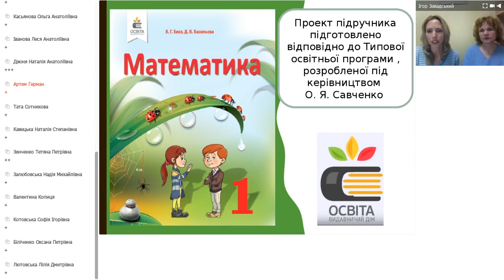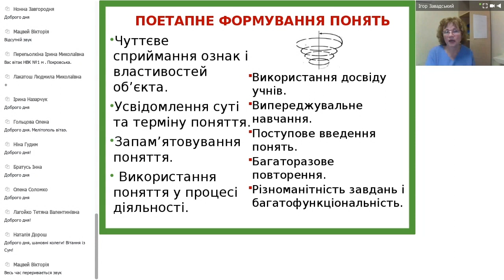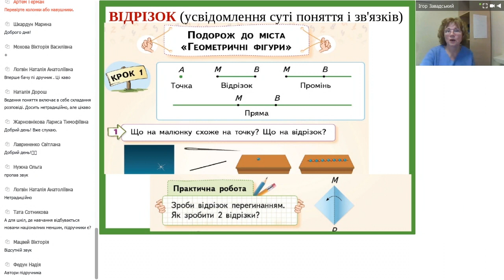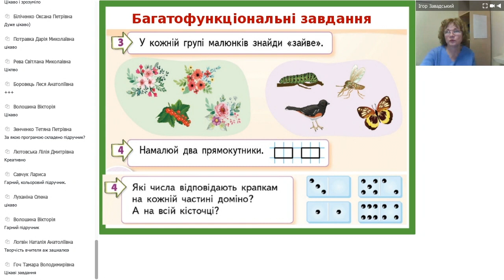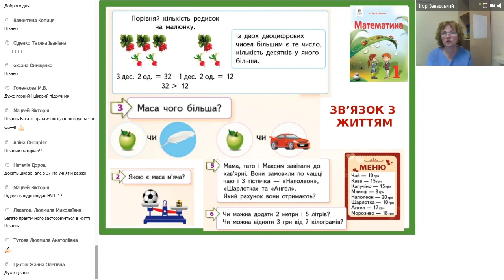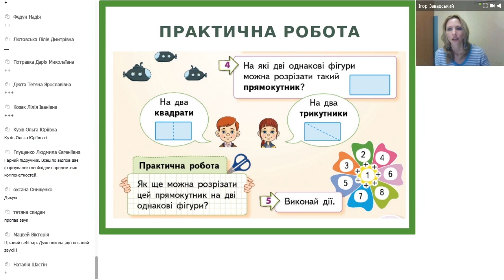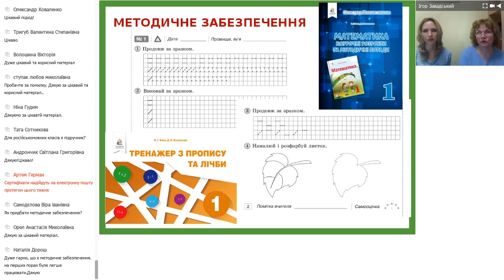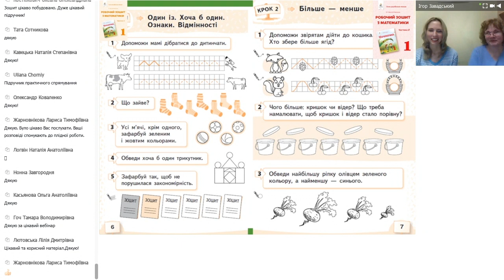ВЕБІНАР "Презентація підручника "Математика. 1 клас"